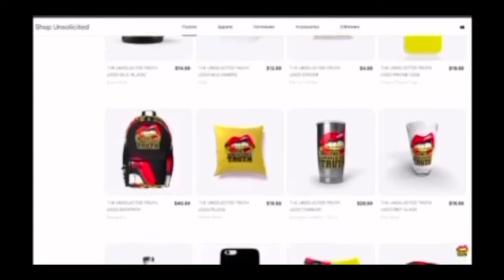ANDA & LOOK LOWKEY MOMENTS FOR 8 MIN STRAIGHT PT 2 👀🥰 | UNSOLICITED TRUTH REACTION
Purchase My New Book: